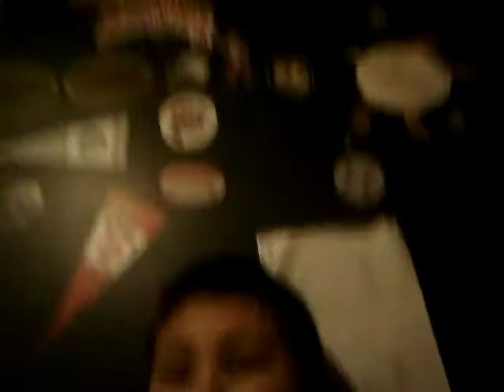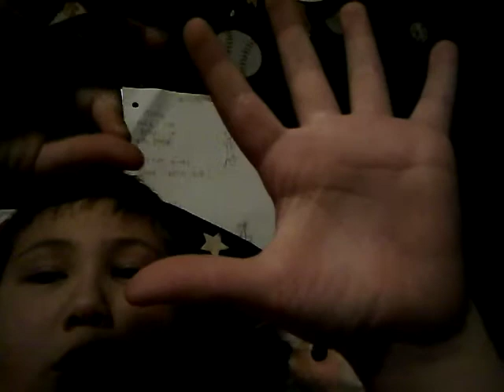Go Zoey go